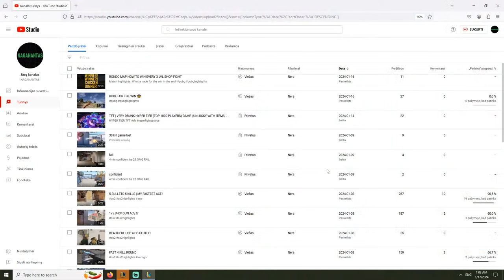TFT 4420 HYPER TIER POINTS WHY SO EZ?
Playin with heartsteel. Almost two 3 star 5 cost champions :D